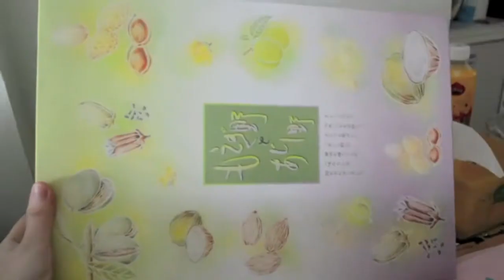☆ 放鬆的一日 Tag ☆ The Lazy Day Tag | melonyzz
All products mentioned in this video will be in my Luvocracy page in the collection

希望大家喜歡這個 video!

TAG RULES
I. MUST create a collection on Luvocracy titled "LazyDay" and add all the items you mentioned in your video into that collection.
II. Answer the following questions:
1. What is your lazy day skin care routine?
2. What is your lazy day makeup?
3. What is your lazy day hair style?
4. What is your lazy day outfit?
5. What is your lazy day scent?
6. What is your lazy day pampering product/routine?
7. What is your lazy day snack/food?
8. What is your lazy day drink?

I tag:
abrushofbeauty
bethniy
Elaine Hau
Elizabeth Yeung
Jessica Wong
Natalie Yoshimi
ohsolokyee
Pumpkin Jenn
**Christie Yu**
**Cherry Taooo**
**JNCheuk**
**misscrystalchow**